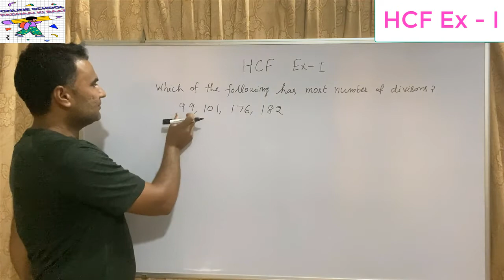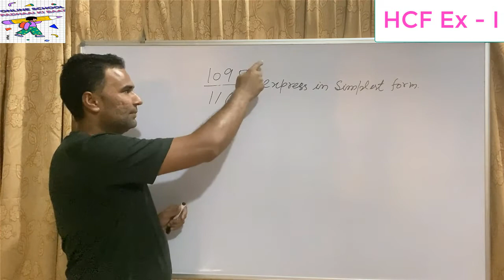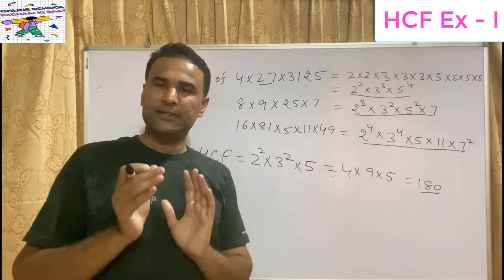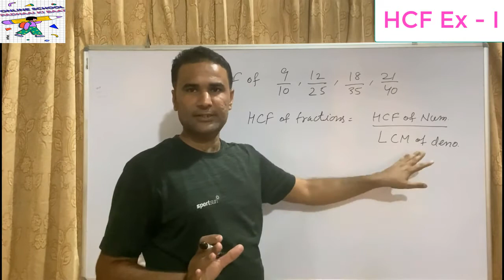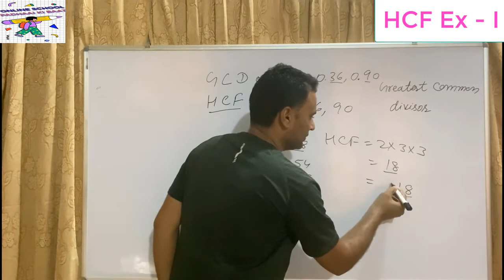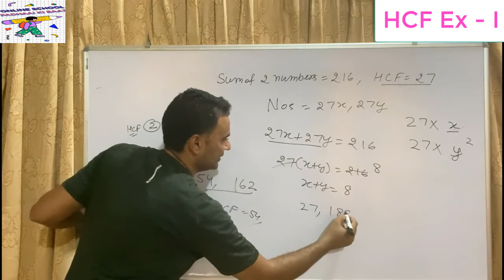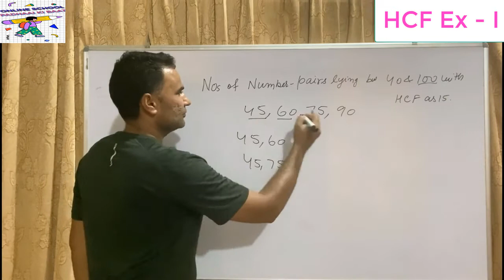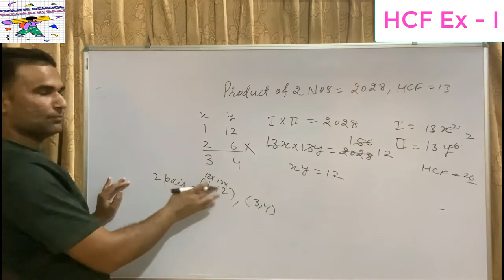Highest Common Factor (HCF) Exercise 1 I HCF Practice I HCF sikhe bahut easy way se I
This video contains Exercise 1 of HCF. Who consider Maths a tough subject, I am here to challenge, you will find Math an easy and beautiful subject.